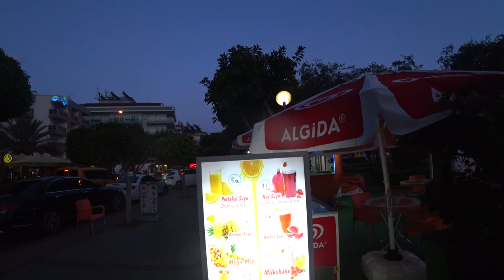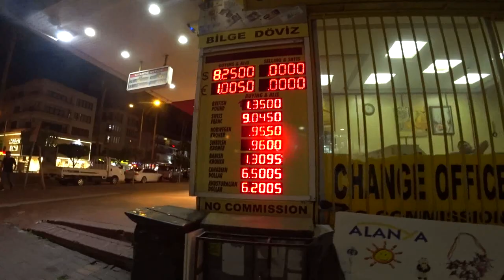Турция: УРА! НАС ОТКРЫЛИ!!! Народ отрывается! Когда прилетят русские? Сезон 2021 в Аланьк начался